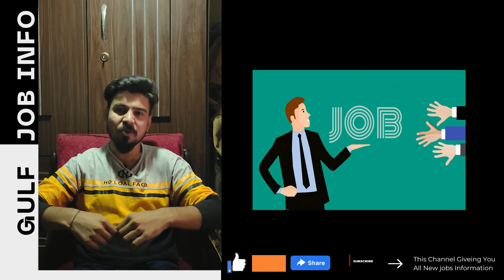Jobs in Qatar || Jobs for Indians & Pakistanis || 2022 jobs || Free Visa\ Ticket || Apply Now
Hellow All Dear friends,

I have shared information about jobs in Qatar for Indians and Pakistanis , male-female jobs seekers in this video. You may apply from India for the jobs of a Mason, Carpenter, Painter, Labor, Heavy Driver, Light Driver, Scaffolders, Scaffolding Superintendents, Scaffolding Supervisor, Scaffolding Foreman, Scaffolding Inspector, Bus Driver, so you need to send your CVs directly to the consultancies.